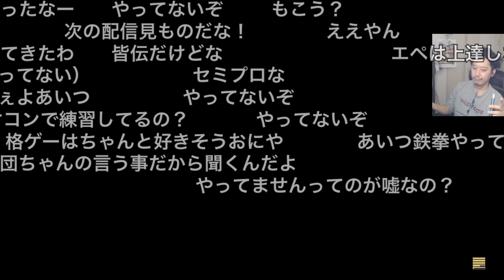裏でおにやとストVをしまくっていたことを話す布団ちゃん 2023/04/13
元動画